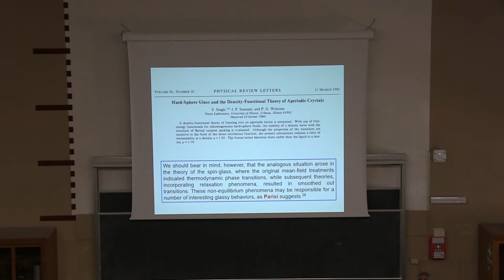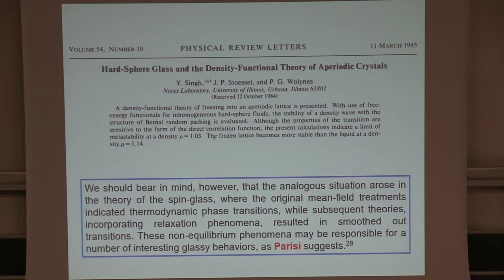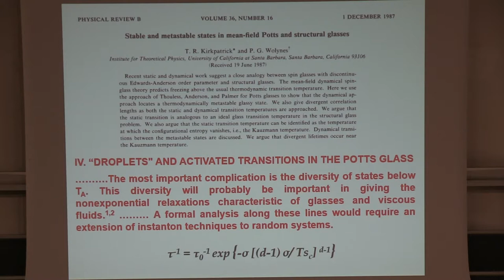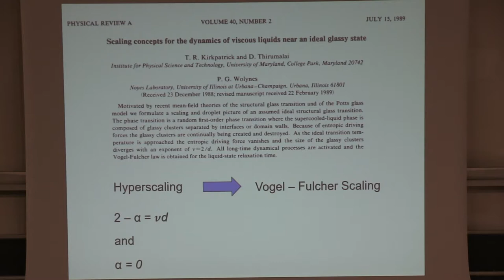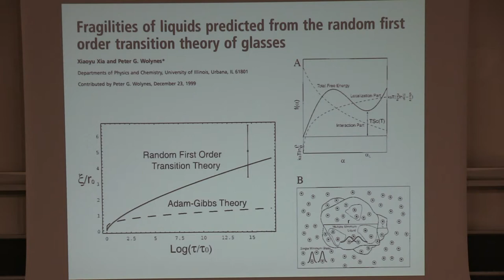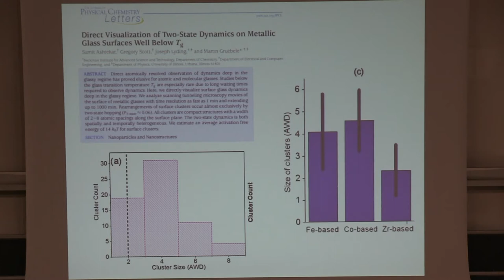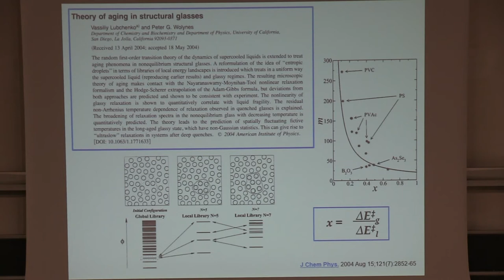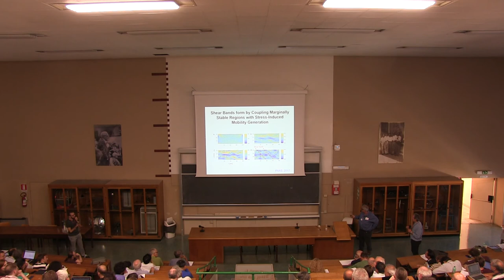Peter Wolynes - The Theory of Glasses: The Last Twenty Years (Mostly)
The mosaic picture of supercooled liquids and glasses based on an underlying random first order transition provides a comprehensive framework for understanding a wide range of nonequilibrium phenomena. Twenty years ago, going beyond scaling analyses, an approximate molecular level theory was developed that rationalizes the concept of "fragility" in explaining the universal rules behind the chemical diversity of glassy dynamics. The success of the quantitative predictions of this theory for activation barriers, dynamical spatial correlations and the nonexponentiality of relaxation in supercooled liquids is reviewed. Within the glassy state, the theory has also predicted many surprising quantitative relationships between aging, rejuvenation and the mechanical behavior of glasses, including shear banding. The comparison of theoretical predictions with laboratory experiments will be highlighted.

40 years of Replica Symmetry Breaking
10-13 September 2019, Rome